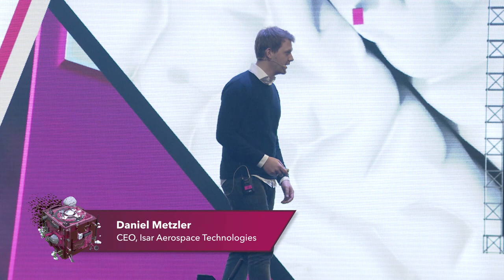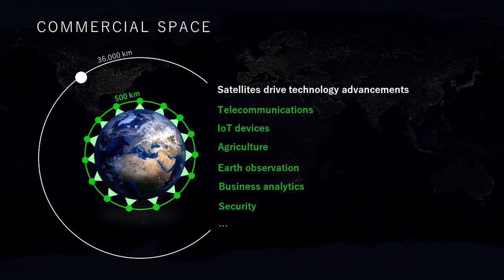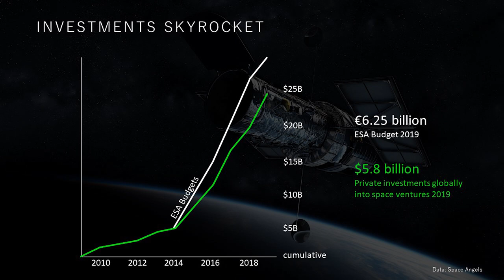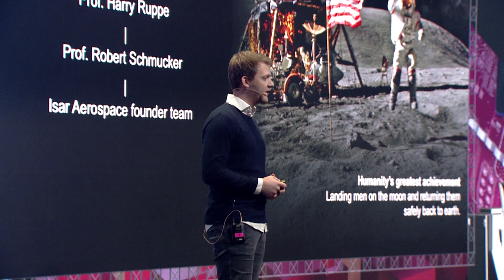The Sky is the Limit - Aerospace made in Germany - Hinterland of Things Conference 2020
Founder Story at Hinterland of Things Conference 2020: Daniel Metzler (Isar Aerospace)

At HINTERLAND Germany’s brightest innovators come together to create a joined digital future with leading hidden champions: Rocket Mittelstand!
Be part of the next HINTERLAND!